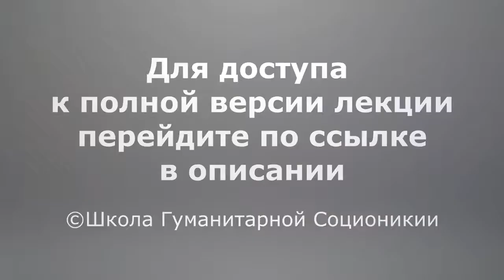Женщина Инспектор - "Крепкий Орешек". Женские типы в Гуманитарной соционике Гуленко. ПРЕВЬЮ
Полное видео (1 час 27 мин) с описанием женского образа типа Инспектор в Гуманитарной соционике вы можете заказать на Официальном сайте
Что надо знать мужчинам о женщине-Инспекторе: порядок, аккуратность, упрямство, назидательность. Проблемы женщины-Инспектора: упрямство и несговорчивость, а также подозрительность. Внутреннее противоречие женщины Инспектора: как держать разрушительные силы подсознания под контролем? Виктор Гуленко в этом видео подробно описывает женский образ логико-сенсорного интроверта, тип Инспектор, как мы его видим в Гуманитарной соционике. Видео Официального сайта Гуманитарной соционики Гуленко